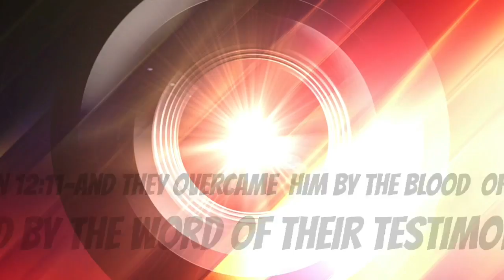Steve Justice's Testimony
Overcoming Alcohol and Depression through Jesus Christ!